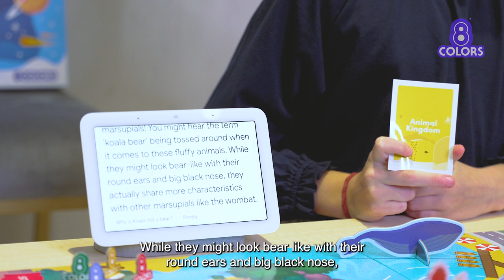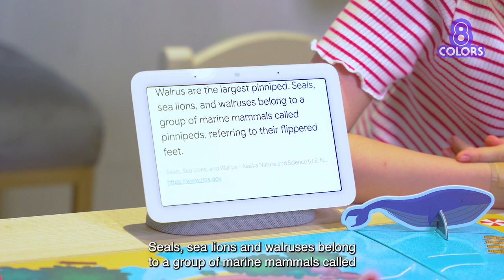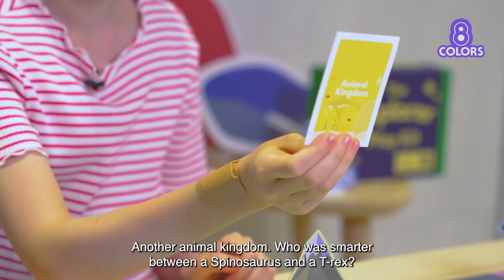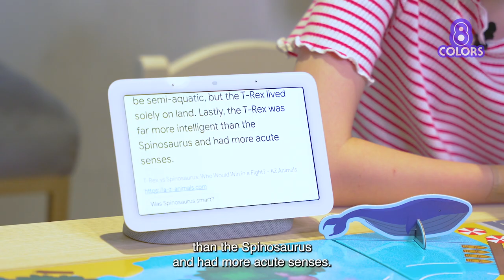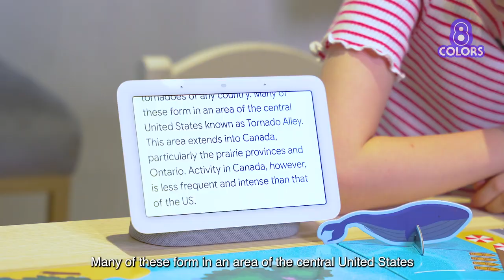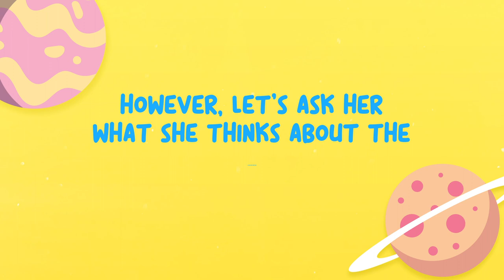Monopoly? The Castles of Burgundy? Why not try 8 Colors smart board game yourself? | 8 Colors Kids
Have you watched our Smart Board Game play time video? Is it fun and challenging to compete with your peers? In this video, we show you how to play it alone. Smart kids play our smart board game by themselves and it is super fun too! It's informative and enriching as well!

to purchase the board game
And give us a like 👍